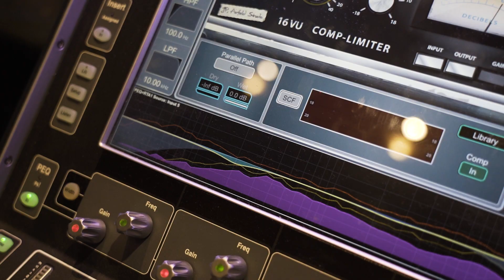Vegas Jones + Tredici Pietro - Live - 8 luglio 2022 Oriocenter Unexpected Sound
Vegas Jones e Tredici Pietro si sono esibiti a Oriocenter, per la gioia di tanti scatenatissimi fan. A condurre l'evento è stato Marco Falivelli, celebre speaker radiofonico con una lunga carriera di collaborazioni con emittenti radio nazionali.
Ecco il video con i momenti più emozionanti della serata dell'8 luglio 2022.
Oriocenter Unexpected Sounds è un'iniziativa dedicata alle voci emergenti della scena rap italiana: tre serate all'insegna della musica e del divertimento, nella cornice di Oriocenter Selected Stores.